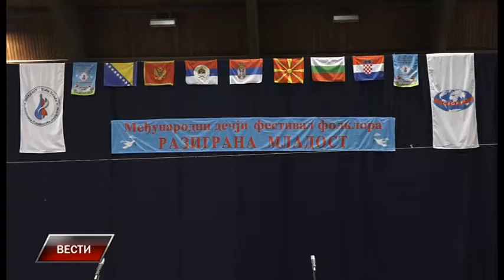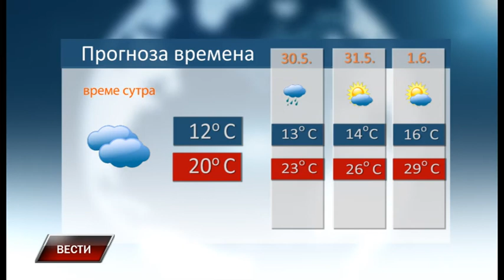Vesti 28 5 2022